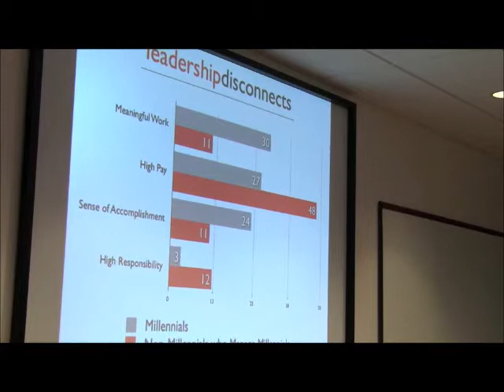Ryan Jenkins on How to Engage with Gen Y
As part of a MATRIX Resources seminar, Ryan Jenkins discusses how to Engage with Gen Y.